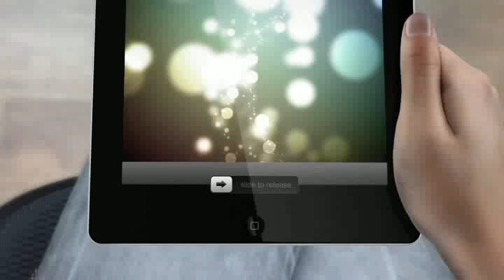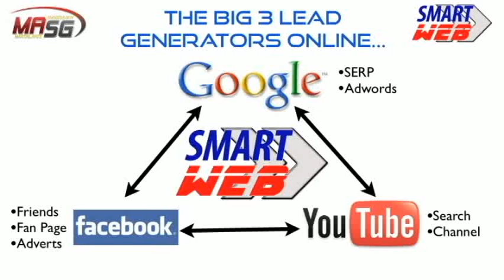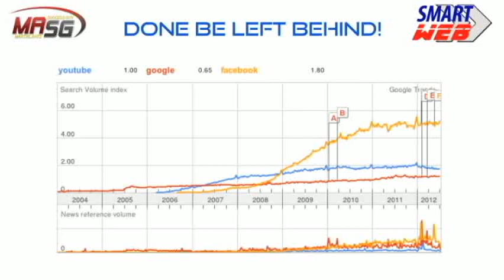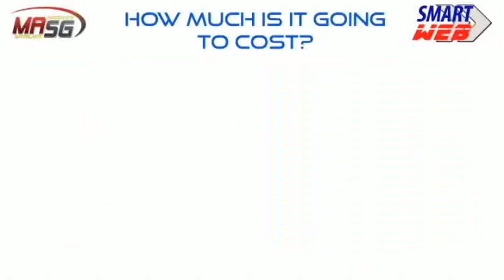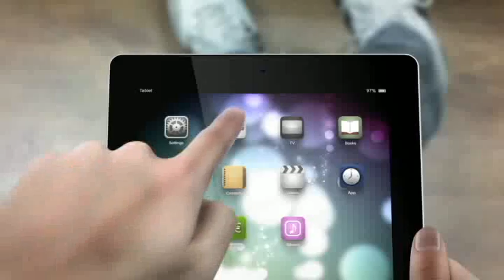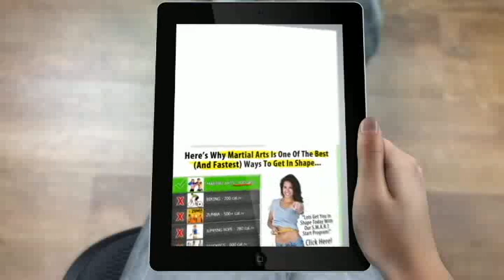Martial Arts Websites: The Free Martial Arts Website Service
: Get to grips with a brand new concept and take a FREE test drive of our services which will include a custom website, face timeline advertisements and a custom youtube channel all for FREE, watch the video with Leigh Childs The Martial Arts Business consultant